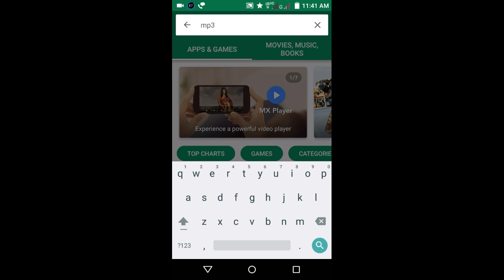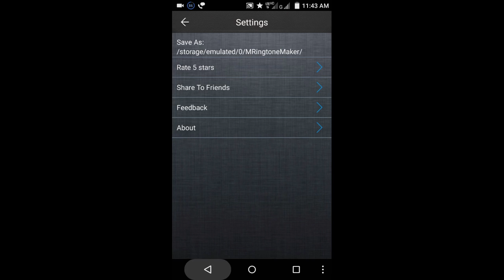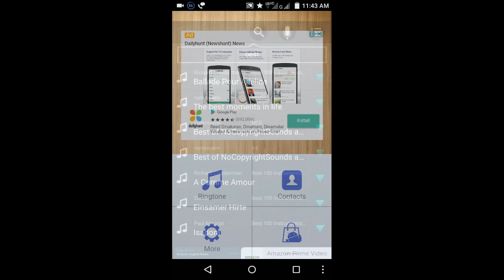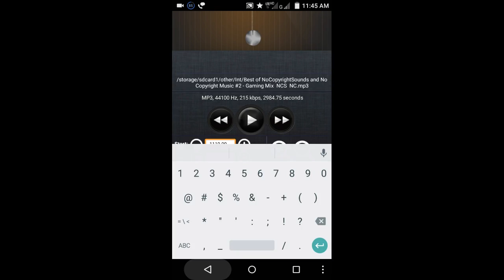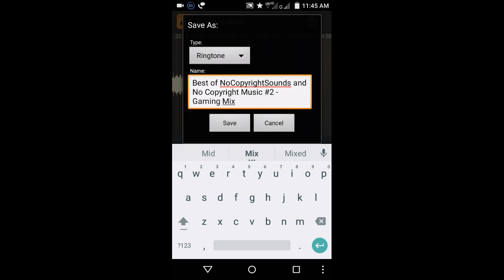Ringtone Maker Best App For Android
Ringtone Maker : Easy to Use
Select and Cut Songs For Mobile App